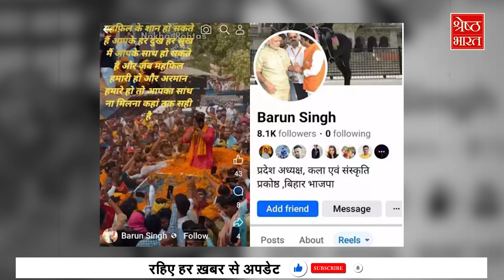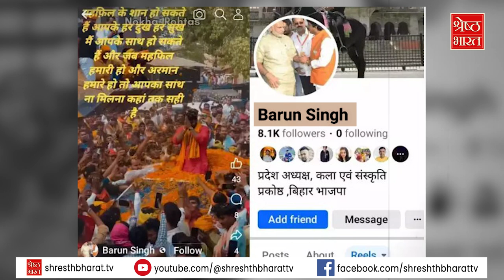NDA या इंडी गठबंधन - Bihar में किसका खेल बिगाड़ेंगे Power Star Pawan Singh? कौन कर रहा है सपोर्ट?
जिसके पास मां का आशीर्वाद और जनता जनार्दन का साथ हो उसे भला कौन हरा सकता है... ये कहना है भोजपुरी स्टार पवन सिंह का... जिन्हे पावर स्टार के नाम से भी जाना जाता है. हाल ही में बिहार के काराकाट इलाके में पवन सिंह ने एक मेगा रोड शो करके अपनी भी पावर दिखा दी है... काराकाट लोकसभा क्षेत्र में अपने पीछे चलती भीड़ देख पावर स्टार गदगद हो गए. तो वहीं तमाम सियासी दल ये सोच कर परेशान हैं कि आखिर पवन सिंह के पास इतनी पावर आई कहां से है...